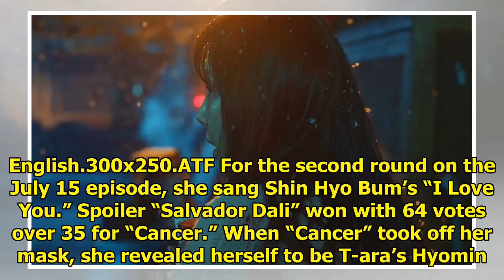2nd Generation Idol Vocalist Stuns With Her Voice And Sheds Tears On "The King Of Mask Singer"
2nd Generation Idol Vocalist Stuns With Her Voice And Sheds Tears On "The King Of Mask Singer"
Display. Sharethrough. Soompi.1x1 The identity of “Cancer” (zodiac sign) on “The King of Mask Singer...